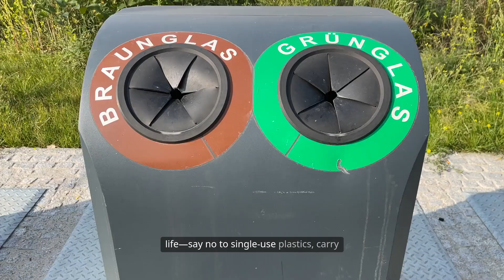How Plastic Waste is Destroying Our Planet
Plastic pollution is one of the most devastating environmental challenges of our time—and it's silently dismantling the planet’s most vital systems. From choking coral reefs to killing seabirds, sea turtles, and whales, plastic is everywhere, harming nature in ways we’re only beginning to understand. Over 8 million tons of plastic enter the oceans annually, forming massive floating garbage patches like the Great Pacific Garbage Patch, which now spans more than twice the size of Texas. But the destruction goes far beyond what we can see. Microplastics have infiltrated drinking water, soil, and even the air we breathe. As plastics degrade, they release harmful chemicals linked to hormone disruption, infertility, cancer, and neurological issues. Meanwhile, the plastic industry continues to expand, fueled by fossil fuels, creating a feedback loop of environmental harm. Developing nations bear the brunt of this burden, becoming dumping grounds for the world’s plastic waste. This crisis affects food security, economic stability, and global health. Our video exposes the invisible connections between plastic production, environmental degradation, and human survival. We’ll look at how consumer habits, corporate greed, and lax regulations have created an unstoppable plastic monster—and what governments, innovators, and individuals must do to stop it. This is not just about saving the environment—it’s about preserving the future of all life on Earth.